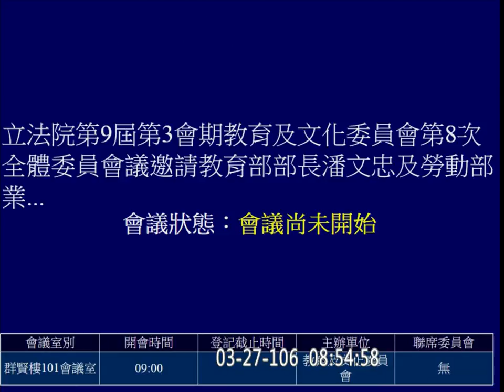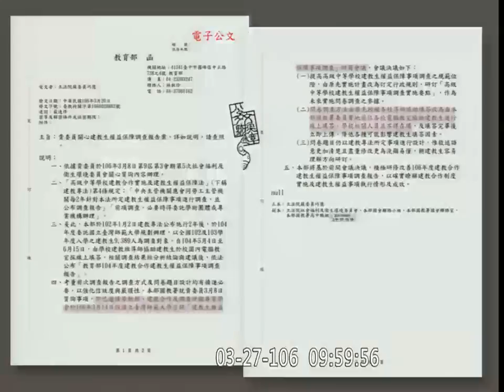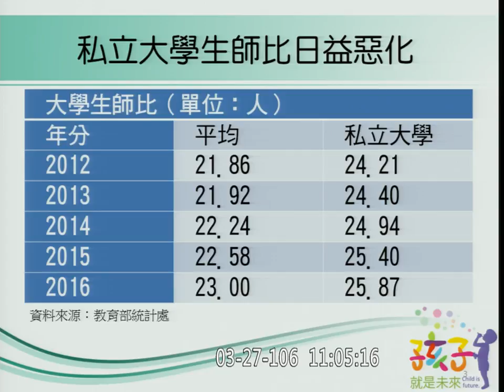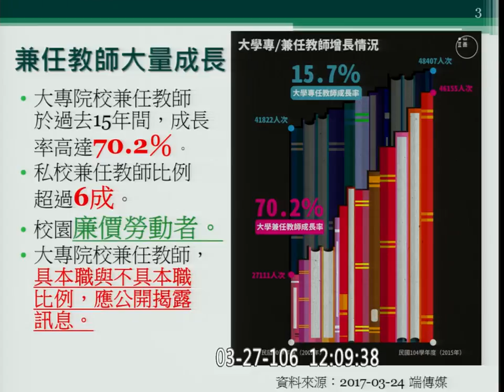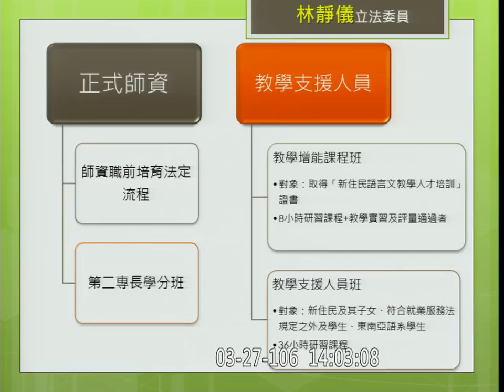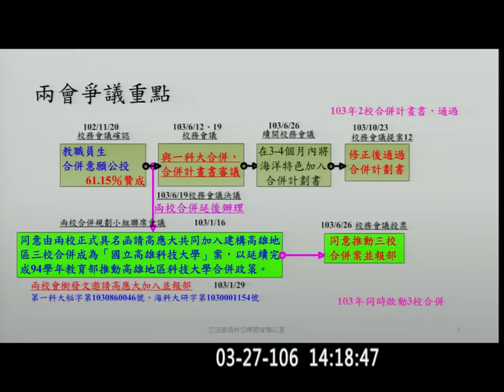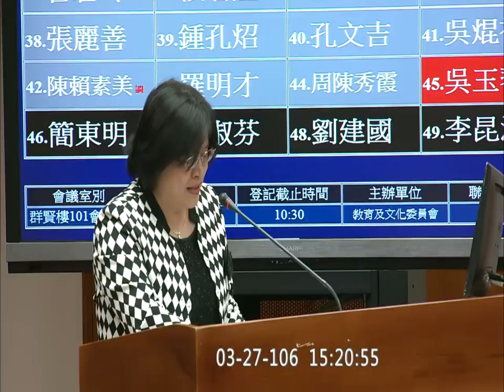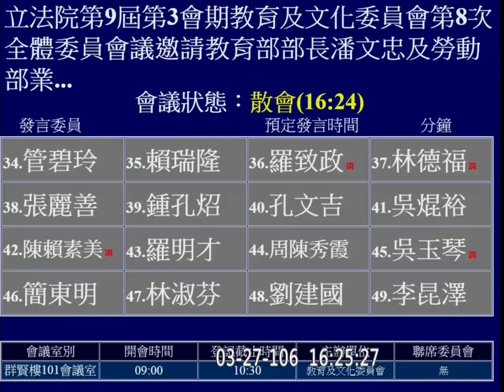2017 03 27 教育文化 大專兼任教師、大專實習生、建教生勞動權益 教育部 潘文忠 【立法院演哪齣？】